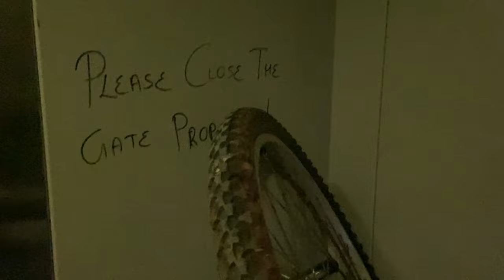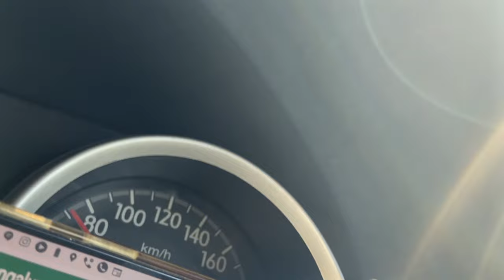So @RiderGirlVishakha booked this Villa which is next level Heaven | PvN Vlog #11 Family trip Vlog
11th Vlog is out y’all 🤟🏻 sit back and enjoy the vlog where I give you a tour of the trip